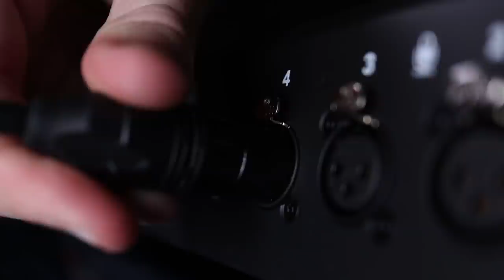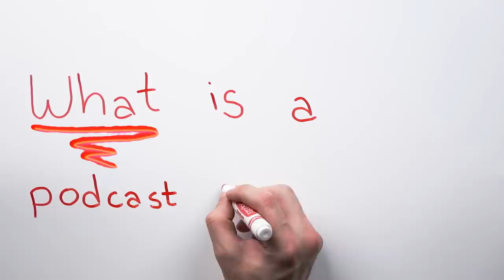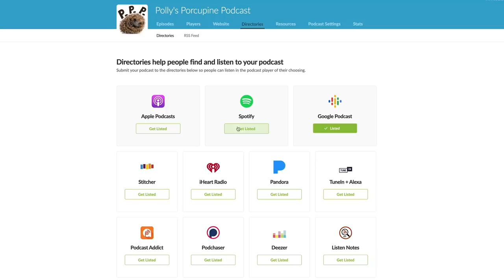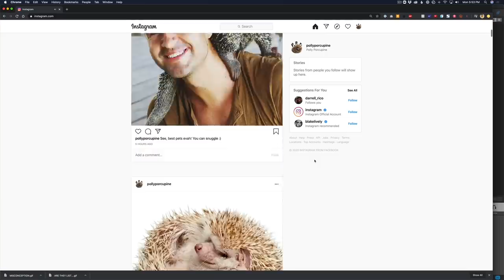Podcast Hosting: Get Your Podcast Online & Into Directories [2020]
In this video, you’ll learn everything you need to know about how podcast hosting works, how to choose the right host for your podcast, and how a podcast host helps get your show listed in popular apps like Apple Podcasts and Spotify. 🎙Start a podcast

===Time Stamps===
[01:07] What is podcast hosting?
[03:04] Where should I publish my podcast?
[07:28] How much does podcast hosting cost?
[08:56] How to choose a podcast hosting platform

🎙What is podcast hosting? And how does it work? (01:07)

There’s a misconception that Apple Podcasts or Spotify host your audio files. That's not true - these are just podcast directories that serve as listings for new listeners to find podcasts.

Your podcast is actually hosted by a podcast hosting company like Buzzsprout. The podcast host is what distributes your podcast to all the podcast directories and your podcast listeners.

Buzzsprout does this by creating something called an RSS Feed. It's basically just a fancy way of saying a text-only webpage that all podcast apps know how to read. It tells people your podcast website URL, podcast titles, and links to each of your audio files.

When you’re first getting started, you'll make a one-time submission to podcast directories like Apple Podcasts, Google Podcasts, and Spotify to get your podcast listed. After that, Buzzsprout will keep talking to the directories and letting them know each time you come out with a new episode.

The directories will also check the RSS feed to see if there is a new episode about once a day. So if you’re experiencing between you releasing a new episode and when it shows up, that’s why. Don’t worry! Your listeners aren’t affected at all by the delay.

Whenever one of your podcast listeners opens the app on their phone, the app checks to see if there is a new episode of your podcast and, if there is, downloads it directly to their phone. So your podcast subscribers are getting files directly from your podcast host and aren’t affected by the delay.

🎧Where should I publish my podcast? Or what platforms should I be on? (03:44)

Being listed in podcast directories is the best way to market your podcast and find new listeners.

Start by submitting your podcast to the “Big 3” - Apple Podcasts, Google Podcasts, and Spotify.

After that, you should consider getting into Deezer, Stitcher, TuneIn (Amazon Alexa), Google Play Music, Pandora, Listen Notes, and iHeart Radio.

You don't have to start with all of these, but once you do, it will be helpful to spread the word. On Buzzsprout, we'll make it easy for you to submit your podcast to each of these directories.

💰How much does podcast hosting cost? (07:28)

Different podcast hosts charge different amounts based on things like storage space, bandwidth, hours of audio you upload each month, whether you want basic stats or detailed analytics, etc.

At Buzzsprout, we recommend everybody start on our free plan. Then once you've uploaded a handful of episodes, you can upgrade to a paid plan.

It's fair to say the typical podcaster pays about $12/month. You can expect to pay a bit less if you go with a bare-bones plan with another provider.

🤔How to choose a podcast hosting platform (08:56)

You want to find a quality podcast host that will make your life easier by providing the tools and features you need to succeed without nickel and diming you for every add-on.

Here are the five things your podcast host should offer in their base package:
1. Podcast website on your own domain
2. Customizable embed players
4. Advanced analytics
5. Easy directory submission process

Not to mention, your podcast host should be effortless to use. You're going to be uploading new episodes regularly, so you want to remove as many technical hurdles as possible. You don't have to spend your time deciphering things like ID3 tags, accepted file extensions, and optional settings that don't help you grow your podcast.

READY TO START YOUR PODCAST?

You can watch our "How to Start a Podcast" video series to get up and running in no time